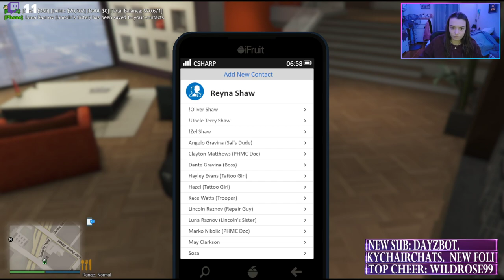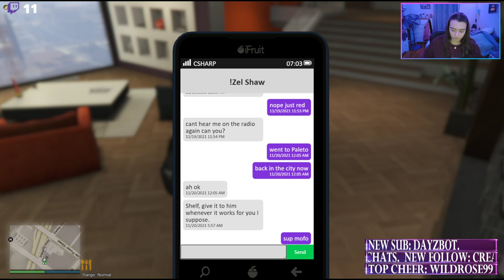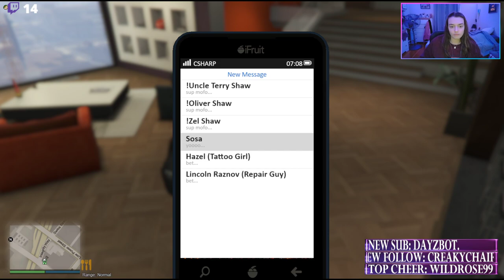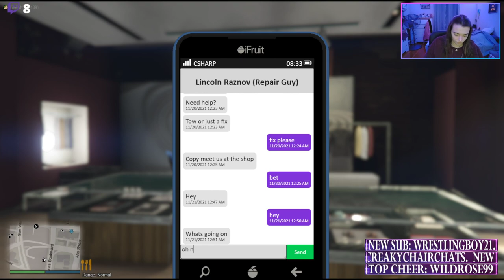Reyna Shaw | BRP 5.0 | Fight Over Flight | Ep. 8